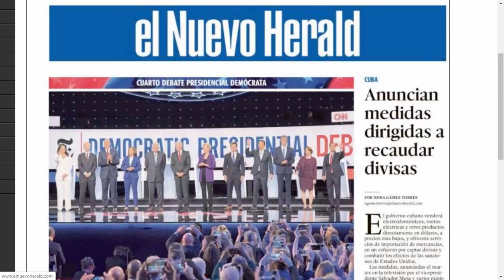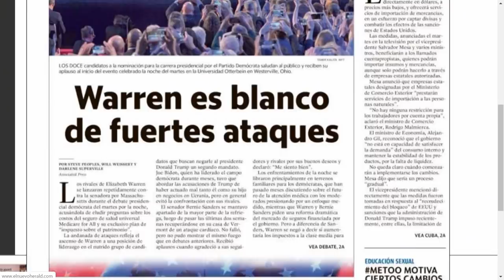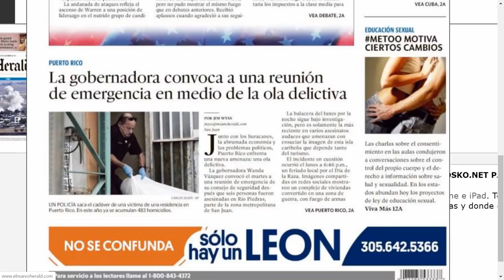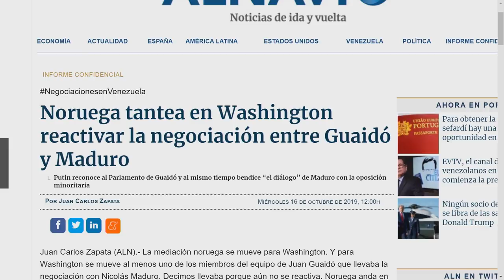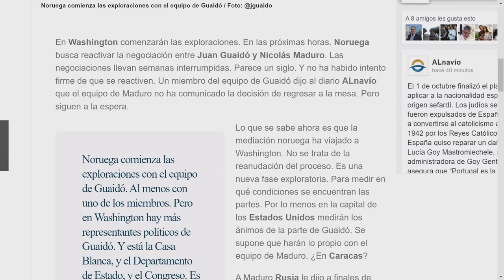Cuba en busca de dólares - La Mañana de EVTV - 10/16/19 Seg 2